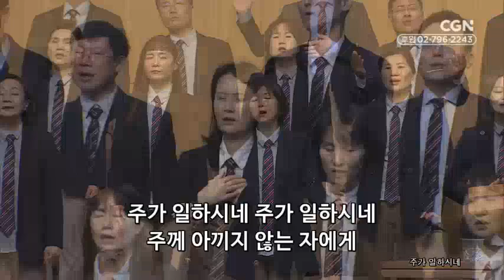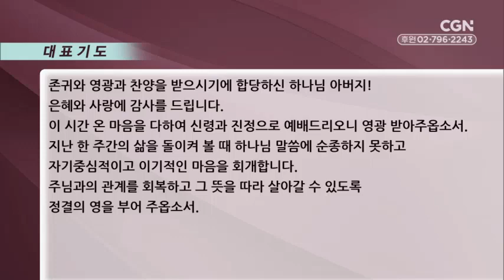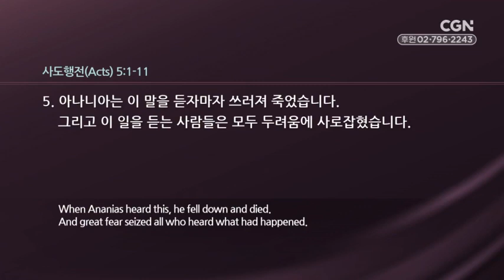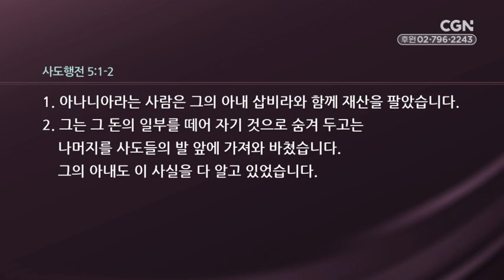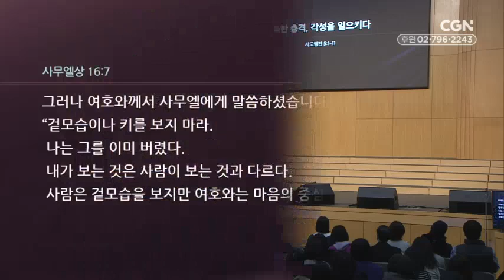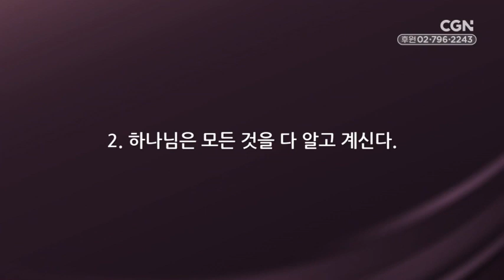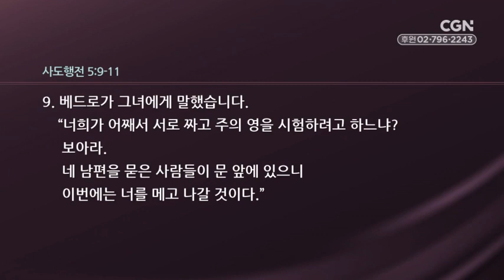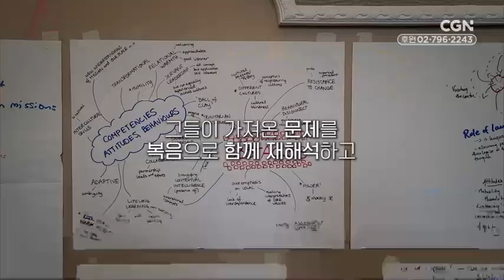CGNTV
서빙고 온누리교회 pm 1:50